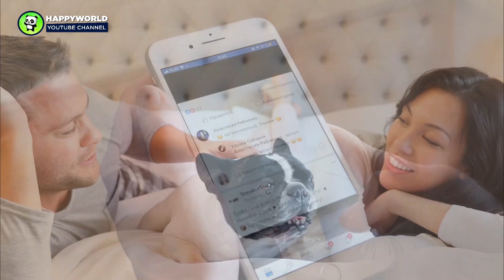Married Couple Wake Up To Find A Mystery Dog Sleeping In Their Bed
The last thing you ever want to find in the morning when you wake up is someone or something sleeping next to you that wasn’t invited to do so in the first place. If it happened to me, you’d find me in the land down under or up in the Heavens. But this woman and her husband embraced the uninvited guest as it made itself comfortable on their bed. The guest – a beautiful dog that found its way into the pair’s house.
AnimalsWorld : goo.gl/ocdBXq
HappyWorld : goo.gl/yUyJfq